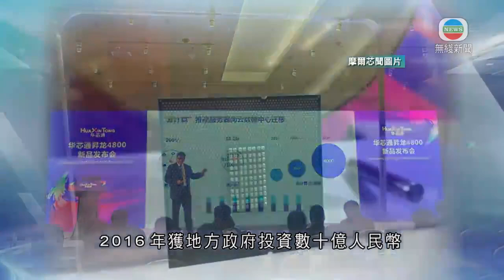國家扶持半導體行業發展 據報多個百億級別項目先後爛尾-TVB News-20201005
國家扶持半導體行業發展。內地傳媒則指出，過去一年有多個百億級別的半導體項目先後爛尾，批評一些地方政府草率審批和投資，延誤國產晶片製造業發展。

新華社旗下瞭望新聞周刊報道，這個未完成興建的廠房是半導體公司南京德科碼在五年前設立，規劃投資三十億美元，最後工程因欠缺資金而要中止。

報道指，另一間爛尾的半導體公司是貴州的華芯通，2016年獲地方政府投資數十億人民幣，原定同美國晶片製造商高通合作生產晶片，但因欠缺產業基礎及人才資源，去年宣布破產。

瞭望新聞周刊的報道指，近年各界都看好半導體行業，想加入分一杯羹；指截至今年首七個月，內地有四萬五千多間同晶片相關的企業，而在今年第二季則有四千六百多間晶片相關公司新註冊，比去年同期增長百分之207。

報道引述地方政府負責人指，很多類似項目都要求政府零地價代建廠房及大量獎勵補貼，地方部門認為要求不算苛刻，但他們缺乏判斷產業前景和團隊實力的專業能力；以為相關項目能帶動產業發展，通過審批投資才發現，公司在資金、人才和技術都出問題。

報道指，江蘇、四川、湖北等五個省有六個百億級半導體項目先後爛尾，而今年展開的半導體項目，有八成集中在內地二、三線城巿，因基礎技術不成熟，項目亦維持不久。

報道指項目爛尾耽誤了千名半導體人才發展，造成人才流失，亦打擊行業信心。有業界則建議國家加強半導體產業統籌布局，重點支持目前已有技術及量產基礎的半導體項目發展。

相關影片:
1. TVB午間新聞 - 逾200人在過去一星期因違反上限4人一枱的防疫規定而被票控－香港新聞－TVB News－20201004
2. TVB無綫7:30 - 一小時新聞 - 有傳染病專科醫生指感染新冠病毒的人在確診第2星期病情可能會惡化 感染初期治療以防止嚴重併發症為目標－香港新聞－TVB News－20201003
3. TVB無綫7:30 - 一小時新聞 -香港新增5宗新冠肺炎確診 本地個案佔2宗 當中1宗源頭不明 是一名泰籍家庭主婦－香港新聞－TVB News－ 20201004